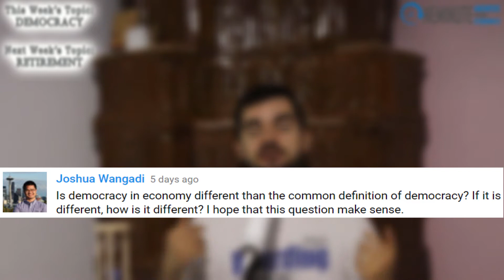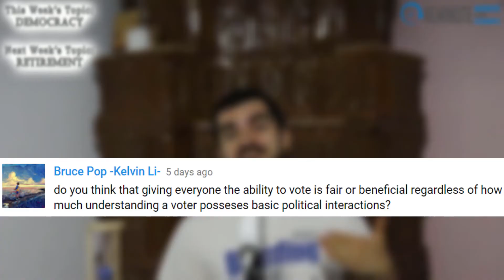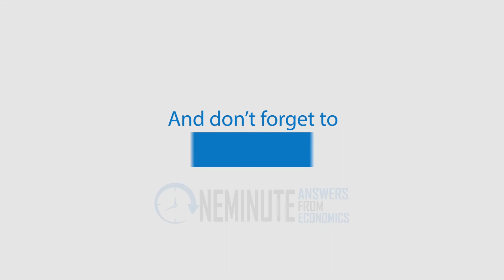The Effects of Democracy, Democracy Definition & Is Democracy Fair? [One Minute Answers]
A One Minute Answers from One Minute Economics dedicated to democracy, with three democracy-related questions in the spotlight:

2) one about the difference (and occasional discrepancy) between democracy in economics and the textbook definition of democracy